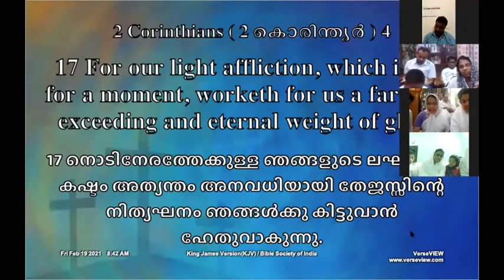Message by Pr. Binu P. George 19-02-2021.mp4